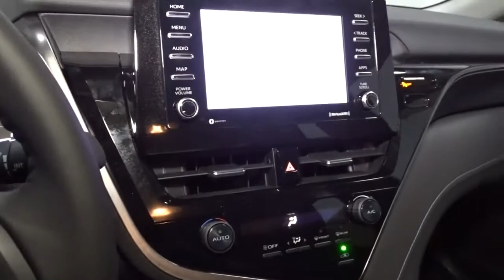2021 Toyota Camry Hillside, Newark, Union, Elizabeth, Springfield, NJ 211542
2021 Toyota Camry available in Hillside, New Jersey at Route 22 Toyota. Servicing the Newark, Union, Elizabeth, Springfield, NJ area.

The Smart Way To Buy! Are you tired of hidden fees and bogus rates ruining your search process? Now there's a way to avoid all of the nonsense. Introducing the smart way to buy from Route 22 Auto's. The advantages of the smart way to buy are endless. There is no pressure throughout your search. You can finally feel at ease when purchasing a car. Since there are no hidden fees, there are no surprises or gimmicks revealed when you finally make a decision. Route 22 Autos salespeople are direct and value your time, so there is no back and forth or confusion. They know it's necessary for you to feel comfortable during the buying process and want to be trusted. The smart way to buy is smart for a reason. The team at Route 22 Auto's does Internet research every day to discover the right price for you. They make sure to look at competitors' pricing and numbers from industry experts so you can feel confident that you're getting the best offer possible. The main factors that contribute to your final cost are market value, product availability, days' supply in the market and the product age, color and equipment. It's easy to feel secure with the smart way to buy. This Toyota includes: DOOR EDGE GUARDS (TMS) (PPO) ALL-WEATHER FLOOR LINER PACKAGE (TMS) Floor Mats 50 STATE EMISSIONS REAR BUMPER APPLIQUE (BLACK) (TMS) (PPO) MUDGUARDS (TMS) (PPO) *Note - For third party subscriptions or services, please contact the dealer for more information.* Stylish and fuel efficient. It's the perfect vehicle for keeping your fuel costs down and your driving enjoying up. Just what you've been looking for. With quality in mind, this vehicle is the perfect addition to take home. This is about the time when you're saying it is too good to be true, and let us be the one's to tell you, it is absolutely true.
Window Grid And Roof Mount Antenna,Radio w/Seek-Scan, Clock, Speed Compensated Volume Control, Steering Wheel Controls and Radio Data System,Radio: AM/FM Audio System -inc: 6 speakers, 7 touch-screen, Android Auto and Apple CarPlay and Amazon Alexa compatible, USB media port, USB charge port, hands-free phone capability, advanced voice recognition and music streaming via Bluetooth wireless technology, SiriusXM w/3-month All Access trial and Connected Services including Safety Connect w/1-year trial, Wi-Fi Connect w/up to 2 GB within 3-month trial,,2 LCD Monitors In The Front,Galvanized Steel/Aluminum Panels,Body-Colored Door Handles,Auto On/Off Projector Beam Led Low Beam Daytime Running Auto High-Beam Headlamps w/Delay-Off,Fixed Rear Window w/Defroster,Steel Spare Wheel,Chrome Side Windows Trim and Black Front Windshield Trim,Lip Spoiler,Body-Colored Rear Bumper,Wheels: 8.0J x 18 Black Machined-Finish Alloy,LED Brakelights,Clearcoat Paint,Compact Spare Tire Mounted Inside Under Cargo,Black Grille,Body-Colored Power Side Mirrors w/Manual Folding,Light Tinted Glass,Body-Colored Front Bumper w/Gray Rub Strip/Fascia Accent,Rocker Panel Extensions,Trunk Rear Cargo Access,Variable Intermittent Wipers,Tires: 235/45R18 AS,Automatic Air Conditioning,Seats w/Leatherette Back Material,2 Seatback Storage Pockets,Full Cloth Headliner,Analog Appearance,Distance Pacing,Interior Trim -inc: Piano Black Instrument Panel Insert and Chrome/Metal-Look Interior Accents,Gauges -inc: Speedometer, Odometer, Engine Coolant Temp, Tachometer, Trip Odometer and Trip Computer,6-Way Passenger Seat -inc: Manual Recline, Height Adjustment and Fore/Aft Movement,Systems Monitor,Remote Keyless Entry w/Integrated Key Transmitter, 2 Door Curb/Courtesy, Illuminated Entry, Illuminated Ignition Switch and Panic Button,Cargo Space Lights,Outside Temp Gauge,HVAC -inc: Underseat Ducts,FOB Controls -inc: Cargo Access and Windows,Manual Adjustable Front Head Restraints and Fixed Rear Head Restraints,Cruise Control w/Steering Wheel Controls,Front Center Armrest and Rear Center Armrest,Illuminated Locking Glove Box,Driver / Passenger And Rear Door Bins,Full Carpet Floor Covering,Air Filtration,Power 1st Row Windows w/Front And Rear 1-Touch Up/Down,Power Rear Windows,Front Cupholder,Fade-To-Off Interior Lighting,Driver Seat,1 12V DC Power Outlet,Trip Computer,Manual Tilt/Telescoping Steering Column,Day-Night Rearview Mirror,Urethane Gear Shifter Material,Valet Function,Engine Immobilizer,Driver Foot Rest,Rear Cupholder,Leather/Metal-Look Steering Wheel,Perimeter Alarm,Front Bucket Seats -inc: 8-way power-adjustable driver seat w/power lumbar support and 6-way adjustable front passenger seat,60-40 Folding Bench Fr